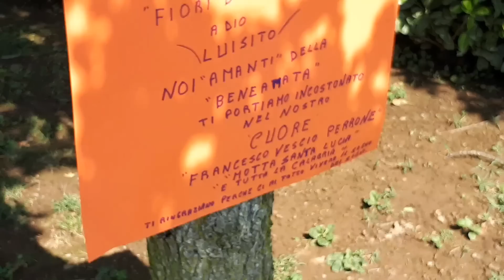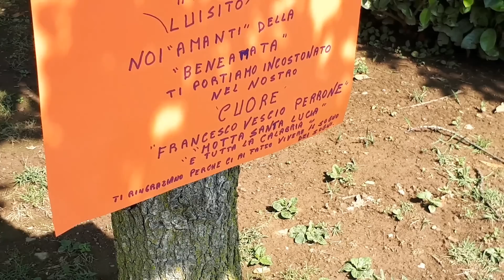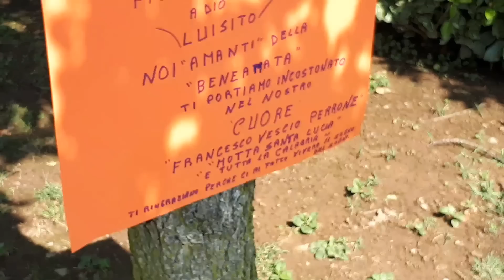EDIZIONE STRAORDINARIA! SI RIPARTE, GRANDE AMORE PER ONANA, FIORI PER LUISITO!